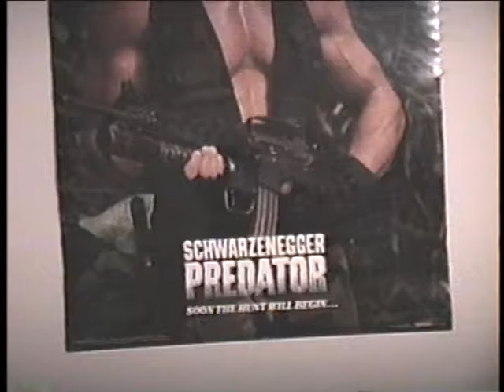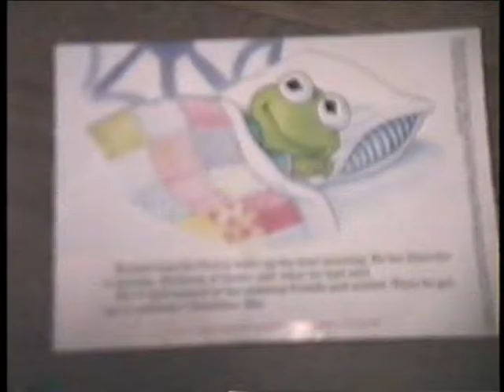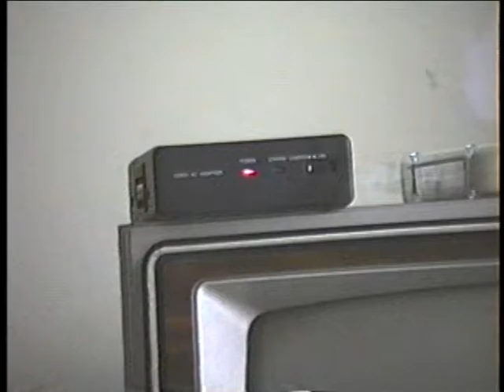The Kelly and Gary Tape - March 1989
Index of scenes:

0:00:18 - Kel goofing off
0:01:58 - Mom napping on the couch
0:02:56 - The boys' bedroom
0:05:48 - Tarantula on the blanket
0:07:10 - Kel is your friend
0:07:45 - Craig isn't your friend
0:10:15 - Kel's cleaning kick
0:13:00 - The quiet shame of striped socks and a V-Neck
0:17:15 - Relaxing after dinner
0:22:36 - Kel is tall!
0:22:51 - Relaxing continued
0:32:22 - Playing with the guinea pigs
0:36:48 - Craig rants
0:49:18 - Homework time
0:51:13 - Gotta go!
0:54:04 - Watching TV
1:00:27 - Kel goes in the folks' bedroom
1:92:41 - Kelly and Gary playing GI Joe
1:04:27 - The playset and yard